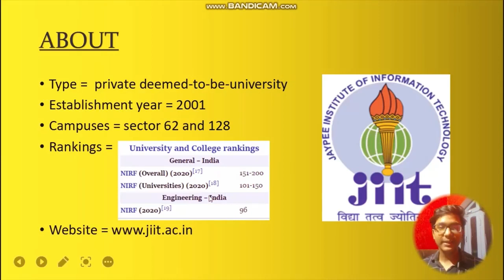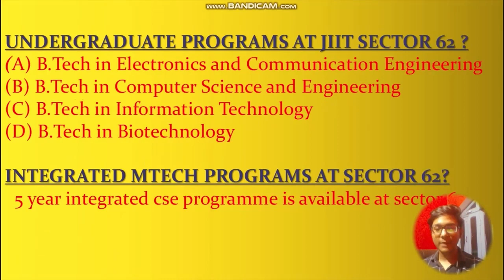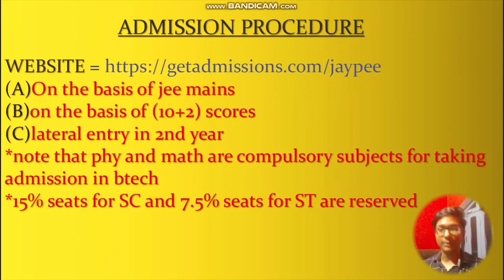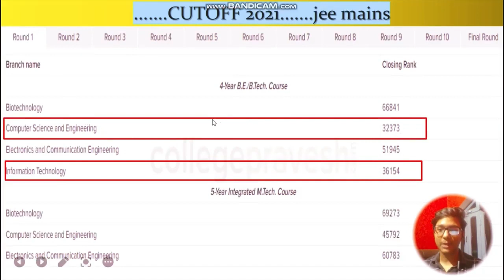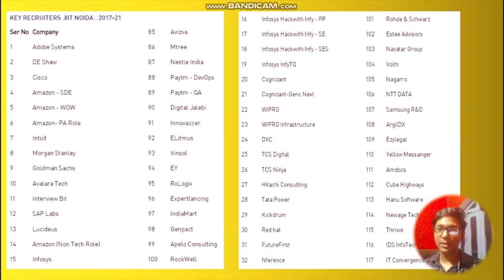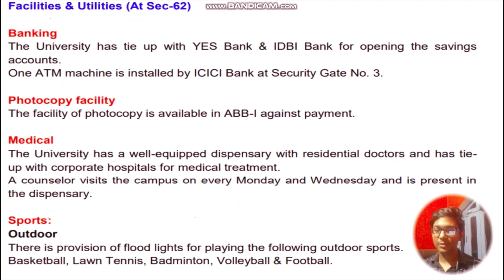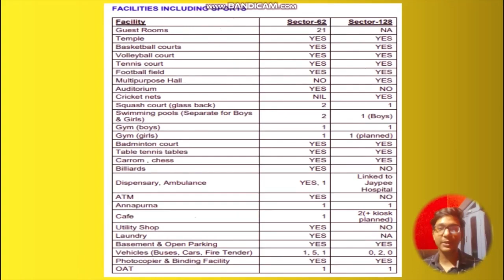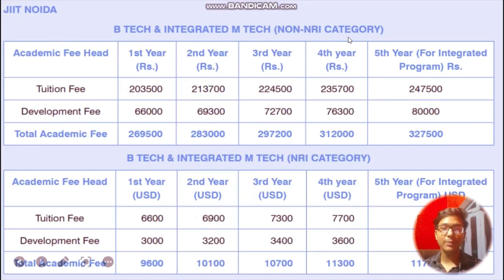jaypee noida btech review | jiit admission process,fees,placement | sector 62,sector 128 | jee 2022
in this video i have given useful information regarding jiit noida(jaypee noida),admisson process of jiit noida, fees of jiit noida , placement of jiit noida.
Hello dear viewers, meet me. my name is Sarthak Rastogi...and this is my youtube channel,,i created this channel on 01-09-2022..its name is "Bits for Bits"...this is my 2nd video on youtube...in this video you will get all necessary information regarding admission, placement, fees, hostel facility at jiit noida. jiit noida is a very reknowned college in north india for its extraordinary placement records...this is why i felt it was important to tell you all about this college.